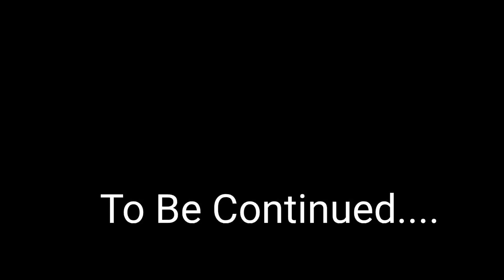Husband Ke Hath Ki Chai | Wife ki Tabiyat Kharab - Ep. 1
Wife ki tabiyat kharab ho gayi hai to as a good husband I'm going to take care of her in every way possible.